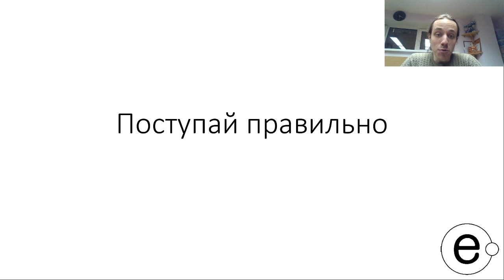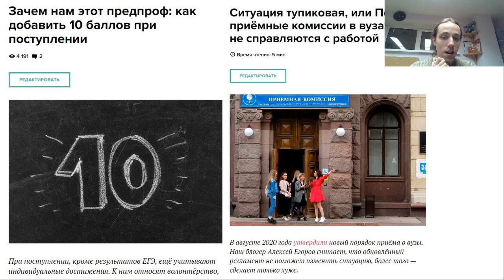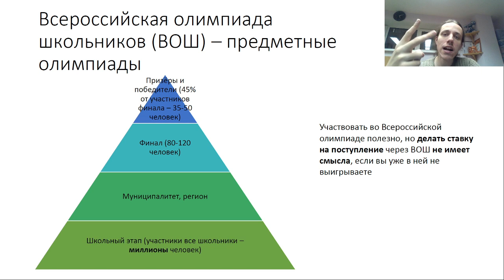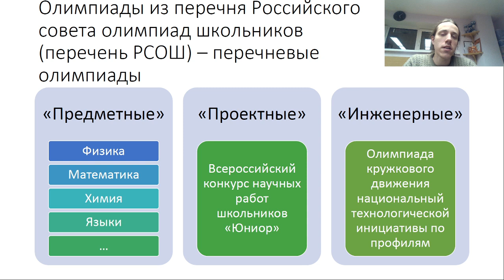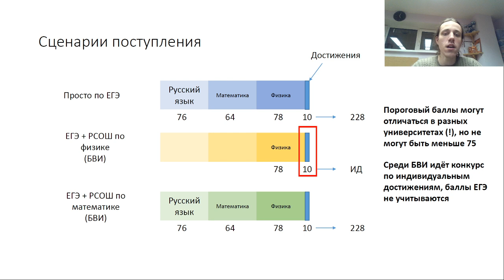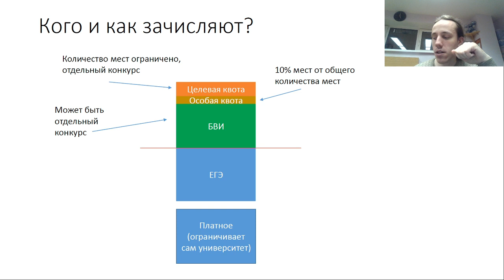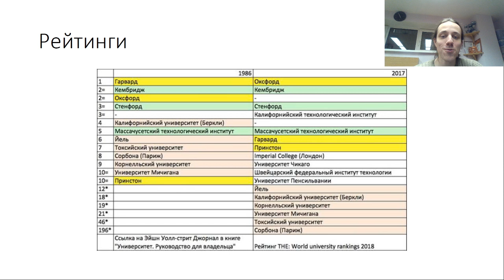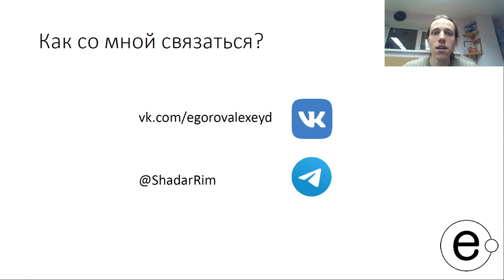Как поступать в университет в 2021? 8, 9, 10, 11 классы, олимпиады, БВИ, рейтинги, ЕГЭ, квоты и т.д.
Огромное количество вопросов побудило нас подготовить ролик, который рассказывает о приёме в общем, без конкретизации на НИЯУ МИФИ.

Уже с 8 класс можно сделать многое, чтобы поступление было простым и хотя бы без особой боли.

Наш постоянный спикер по вопросам приёма Алексей Егоров высказывает своё личное мнение о том, как эффективнее всего действовать, чтобы попасть в университет своей мечты.

00:00-00:58 Вступление (о чём ролик)
00:59-03:12 Представление спикера
03:13-04:37 Статьи спикера
04:38-06:25 Бакалавриат, магистратура, специалитет - в чём разница?
06:26-07:23 Из чего состоит поступление в 2021 году?
07:24-08:37 Поступление начинается в 8 классе?
08:38-10:23 Делать ставку на Всероссийскую олимпиаду школьников при поступлении не имеет смысла
10:24-15:17 Перечень РСОШ и олимпиады из перечня разных типов, Что такое "Конкурс Юниор"? Почему круто участвовать в олимпиаде НТИ? Почему нужно участвовать каждый год в десятке перечневых олимпиад?
15:18-20:12 Сценарии поступления. Какие три ЕГЭ сдавать вам? Пороговые баллы, БВИ, 100 баллов за олимпиады и т.д.
20:13-21:24 Порядок зачисления в университет: целевое, особая квота, БВИшники, ЕГЭшники (их могут не брать вообще!), платники
21:25-23:56 ЕГЭ в других странах бывает ещё хуже, чем в РФ (привет, Китай!), но и лучше тоже бывает (завидуем школьникам Франции)
23:57-24:45 Балл ЕГЭ школьников только растёт на протяжении десятка лет - смотрим графики
24:46-27:44 Рейтинги университетов (как пользоваться)
27:45-28:25 Индивидуальные достижения пока бесполезны
28:26-30:04 Предпрофессиональный экзамена на примере НИЯУ МИФИ
30:05-30:47 Контакты спикеры